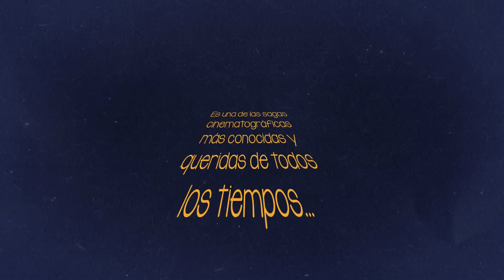Star Wars: ¿Hay ciencia en la ficción?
¿Qué hay de ciencia en la ficción de La Guerra de las Galaxias? ¿Hay errores de física en las películas? Y ¿su éxito también fue logrado científicamente?

Podcast de Juguetes de Star Wars: Podcast de Star Wars de Javier Lacroix

Dirección: Tonatiuh Moreno
Gráficos: Ruy Fernando Estrada y Sergio Rivera
Voz: Javier Lacroix
Música Adicional:
Galactic Damages, de Jingle Punks

Joseph Campbell, El Héroe de las mil caras.
MYTHIC DISCOVERY WITHIN THE INNER REACHES OF OUTER SPACE: JOSEPH CAMPBELL MEETS GEORGE LUCAS